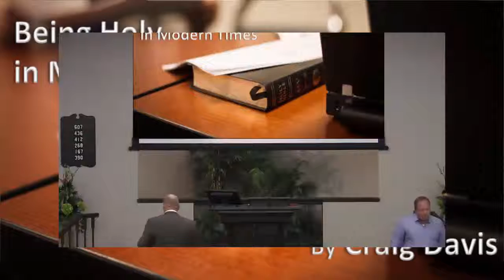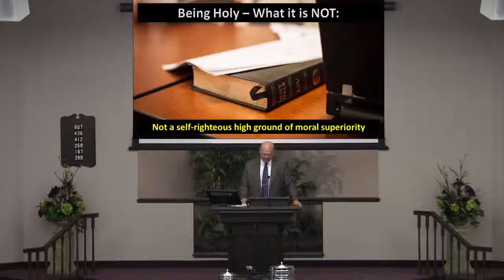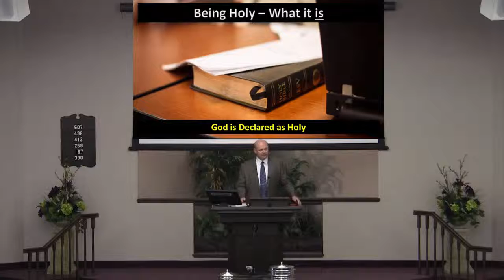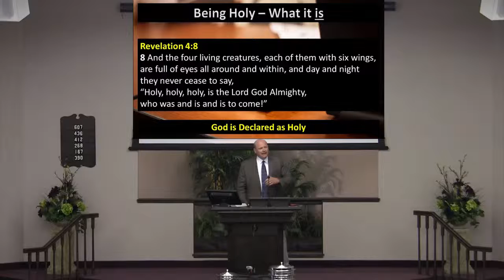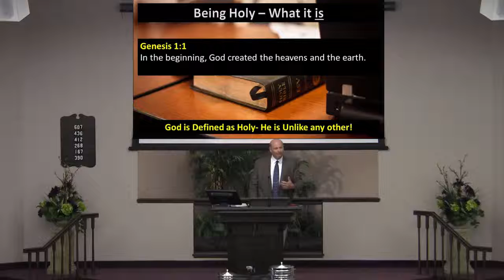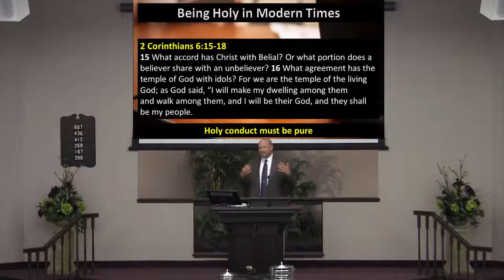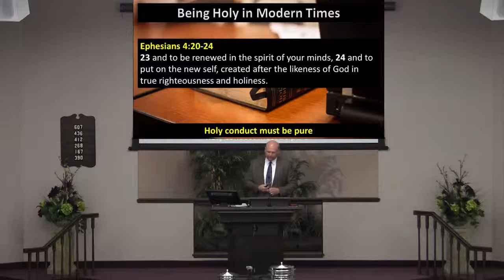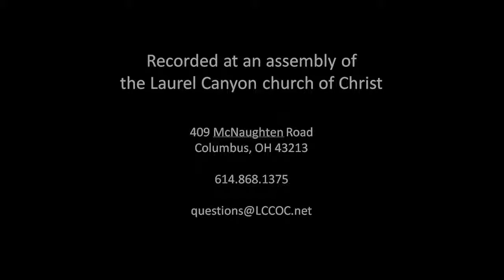150802 PM Being Holy in Modern Times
Being Holy in Modern Times There are some concepts in God’s word that Christians will stereotype as “something they used to do in the Old Testament.”  We may sometimes look at being holy as one of those things.  Holy is not a word that we often use to describe ourselves, but it is definitely something that God teaches us to be. (1 Pet.1:16)  How does this idea relate to our lives today?1.What Holiness is NOT:  a.  Not just a check list  of________________commands and_________________.  b.  Holiness is not a_______righteous high-ground of____________________ ___(Isa.65:2-7)  c.  Not just an___________________describing different positions God established. (Ex.40:13)  d.  It is not just a_________________  ________________for “advanced Christians” (1 Tim.3)  e.  Holiness is not a compartment of our______________  ________________. (Matt 7:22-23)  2.What Holiness is:  a.  To understand what Holiness is, we find our definition in God  (1)  He has been assigned many attributes in the Bible  (2)  One of which is “holy”   b.  God is declared as Holy (Exodus 15:11-13, Isa. 6:1-5, Rev. 4:8)  c.  God is defined as Holy (Psa 106:1-2, Gen.1:1, Job 26:9-14, James 1:13, Heb. 6:18, James 1:13)  3.How do we live in the Holiness to which God calls us?   a.  Holy conduct is________________(2 Cor. 6:15, Eph.4:20)  b.  Holiness is___________________(1 Pet.3:10, 1 Pet.1:16)  c.  It must be completely__________________to God. (2 Tim.1:8-9)  d.  We cannot have holiness____________  ____________our cleansing to God  (1)  Being Holy means to be set apart from sin (1 John 1:7)  (2)  When God cleanses us we are_____________indeed. (2 Cor. 5:21, Rom. 6:3-4)  (3)  Our relationship with God_______________and________________our holiness (Gal. 2:20, Eph. 2:4-10)   We try to always remember that we belong to God.  He asks us to be holy like He is.  We must allow God to claim our life through Christ and to make that union a strong one.  Only then will we be able and willing to be holy as He is holy